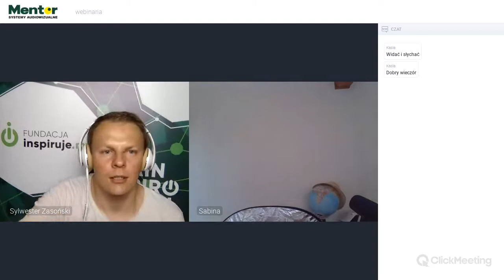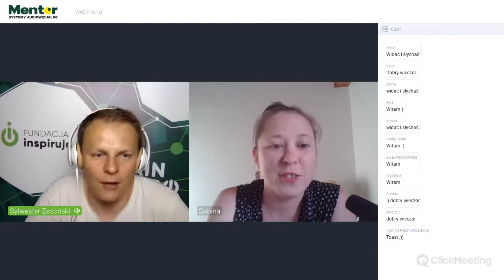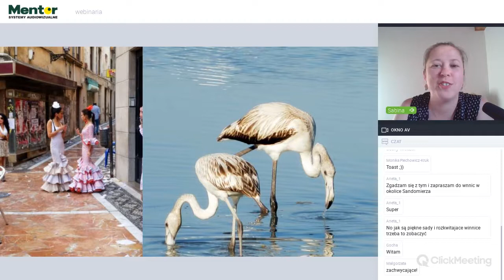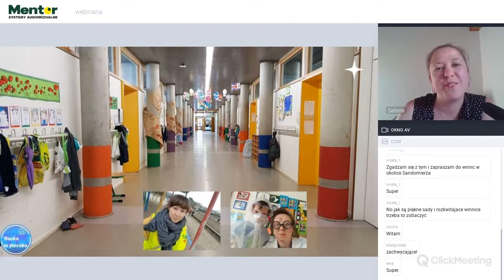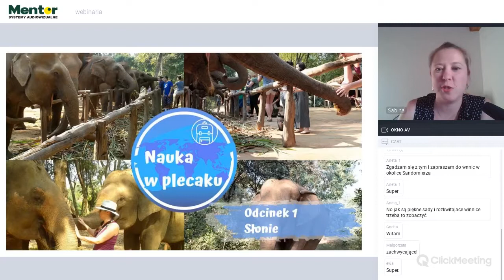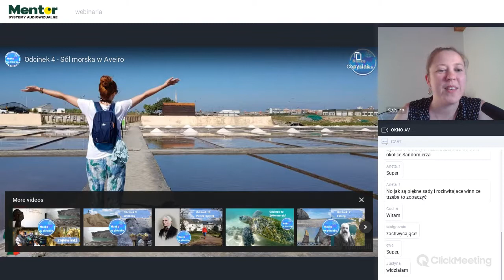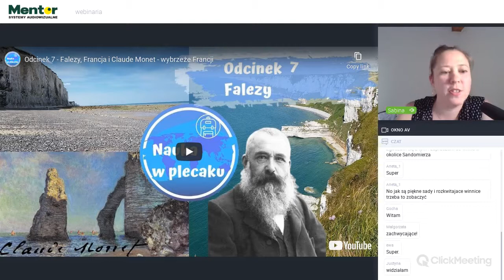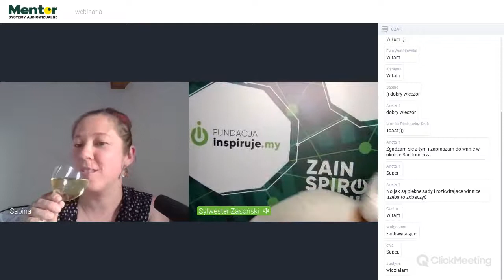Nagrywaj i pokazuj, czyli jak inspirować do nauki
Sabina Piłat